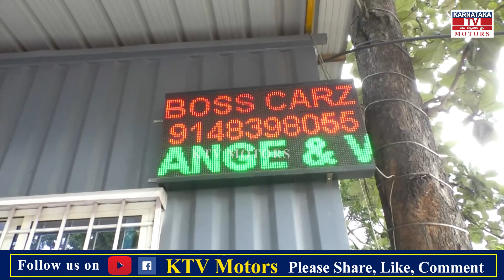Best Used Below 5Lakh Branded Cars | De BOSS CARZ | BSK 2nd Stage, Bengaluru | KTV Motors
SHOWROOM Address : Outer Ring Road, Near Devegowda Petrol Pump, BSK 2nd Stage, Bengaluru

second hand cars in nashik,2nd hand car in ranchi,2nd hand car under 20000 in india,second hand cars under 3 lakh,2nd hand car showroom ranchi,luxury cars,secondhand cars,second hand cars,cheap second hand cars,kids driving cars,car motor,tata cars,motor octane,preowned cars,used cars,premium cars,what not to do in vietnam,ultra luxury cars,tvs ntorq review,low budget cars,low budget cars in Bangalore,KTV Motors,Cars Review,new Cars Review